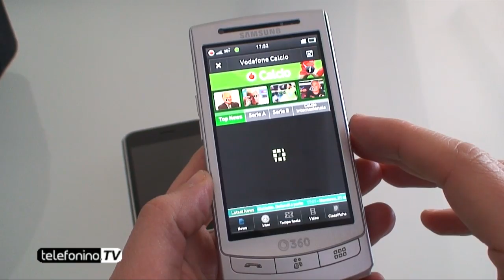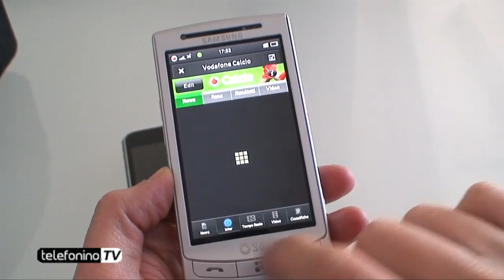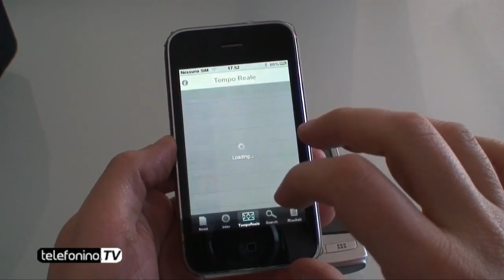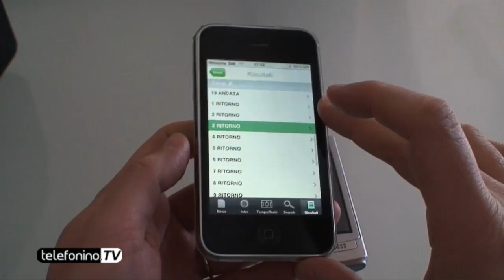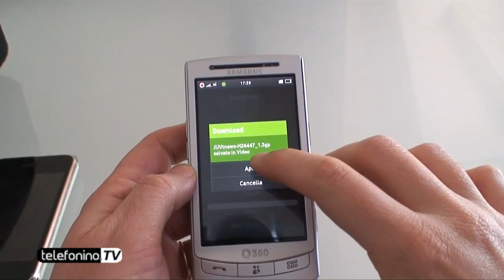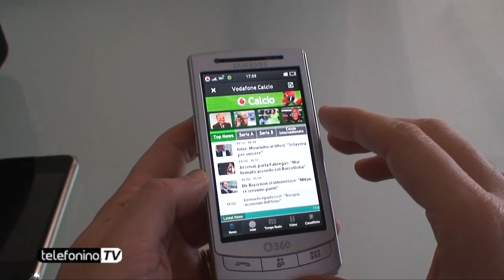Vodafone calcio videoreview da Telefonino.net